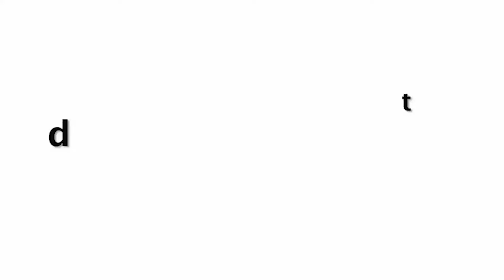Pregnant Katrina Kaif And Hubby Vicky Kaushal Enjoying Lovely Moments In New York